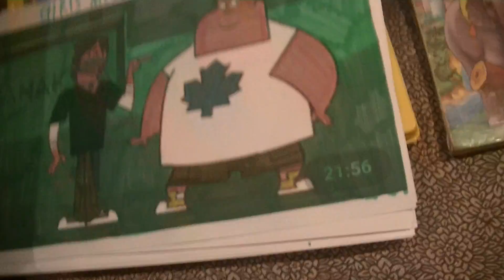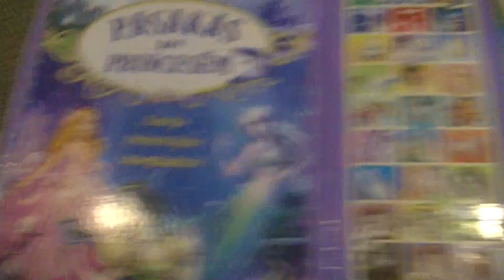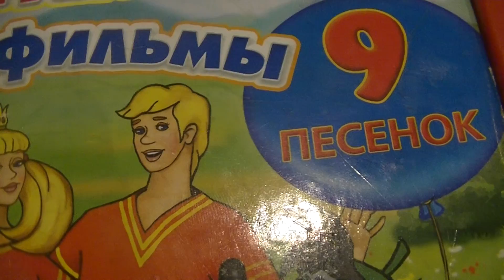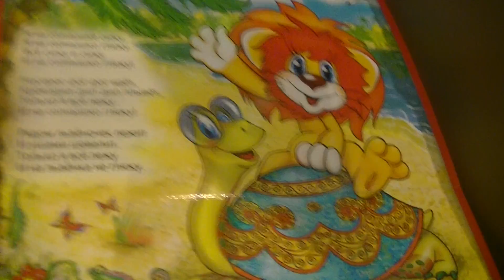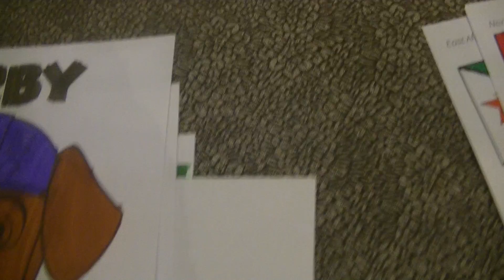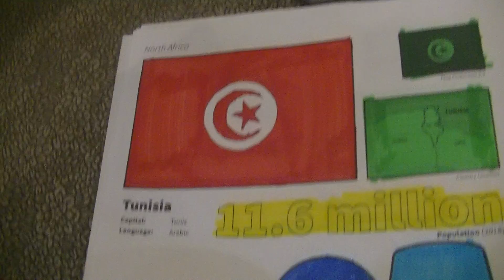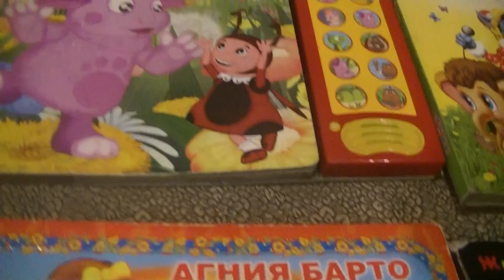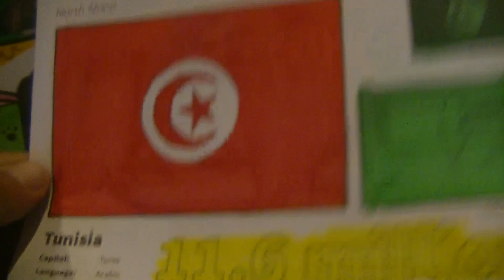ПОИСК MAРKУС 1582 С ОТЧАЯННЫЕ ГЕРОИ, БЕРНАРД, ХОРТОН, СУПЕРМАРИО, ЩЕНЯЧИЙ ПАТРУЛЬ. ГРУППА НЭНСИ!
HIDE&SEEK MARKUSS 1582 WITH TOTAL DRAMA, LORAX, HORTON, BERNARD BEAR, SUPERMARIO, STRAWBERRY, LITTLE CHICKEN, THE RABBIT. NENSI LIVE IN TUNISIA!